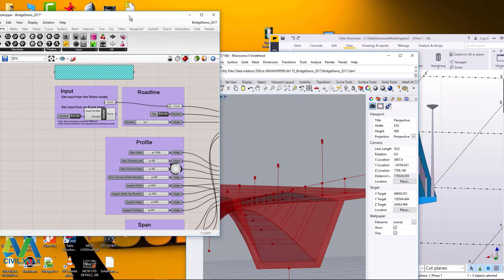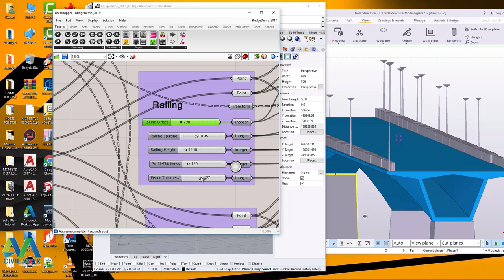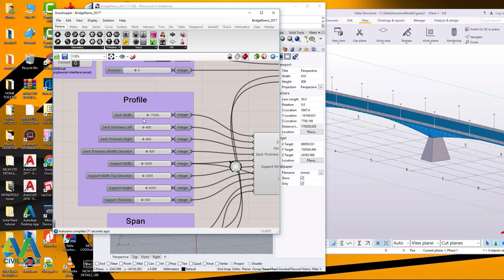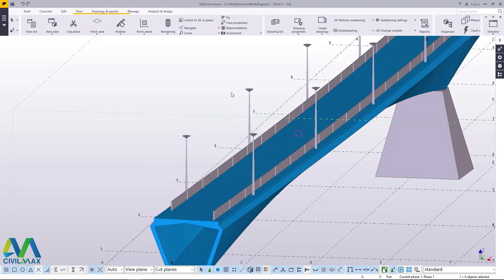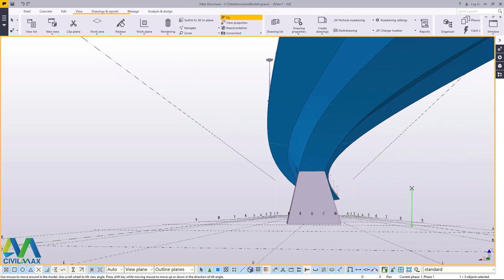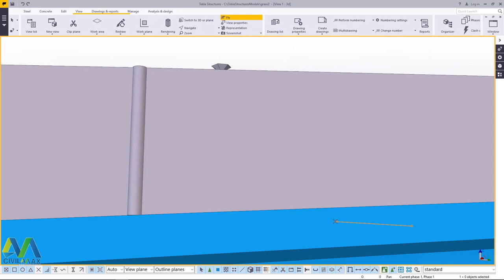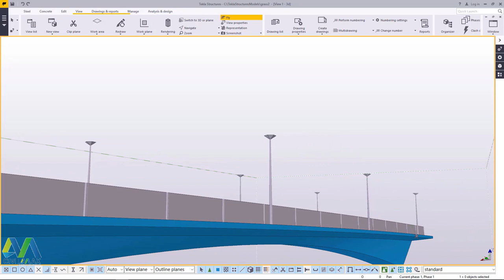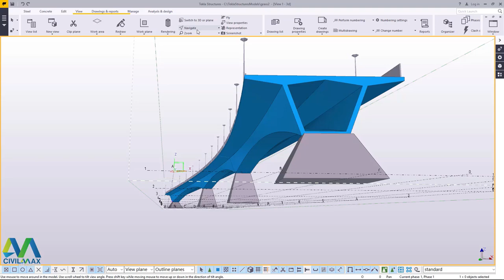Bridge done by Grasshopper Tekla Structures Link from Rhino 6